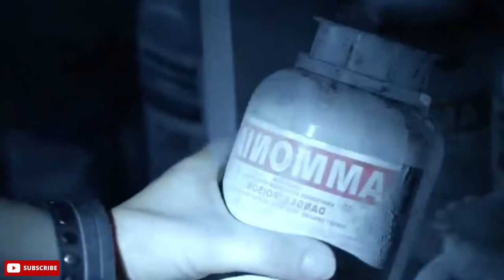Day of the Dead_ Bloodline (2018) Film Explained in Hindi | The Movies Hindi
Underground Monster (2022) Film Explained in Hindi Summarized हिन्दी
The War of Werewolf (2021) Film Explained in Hindi Summarized हिन्दी
Upon the Magic Roads (2021) Film Explained in Hindi/Urdu Summarized हिन्दी
Giant Snake vs Titan Dinosaur (2022) Film Explained in Hindi Summarized हिन्दी | Fantasy Man Without Gravity हिन्दी The Loved Ones (2009) Film Explained in Hindi/Urdu | Horror Loved Ones Story हिन्दी Dead Snow (2009) Film Explained in Hindi/Urdu |